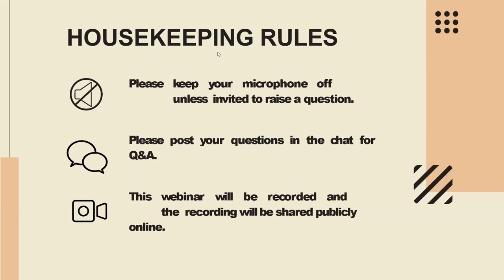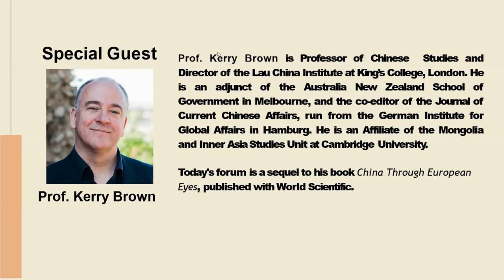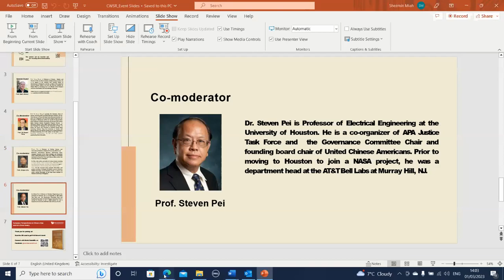China and the World Forum: European Perspectives on China's Rise and US-China Rivalry (Full)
For this China and the World Forum, we are very honored to have the presence of Professor Kerry Brown of King’s College London, who is a leading China scholar in the world. Professor Brown will share with us his acute observations of how Europeans view and respond to China's rise and China-US rivalry today.

This will be a sequel to the excellent book "China Through European Eyes" which he and Gemma Chenger Deng recently published with World Scientific Publishing. Obviously, European views are highly diverse and cannot be covered extensively in this forum. Professor Brown will focus on the internal debates about China in Europe, the UK in particular, and offer his assessment for our global audience.